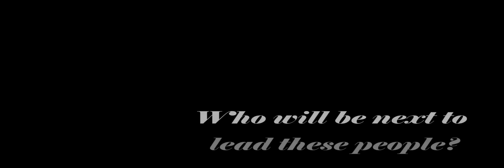Bruleeds AGM 12' Teaser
Bruleeds AGM 2012